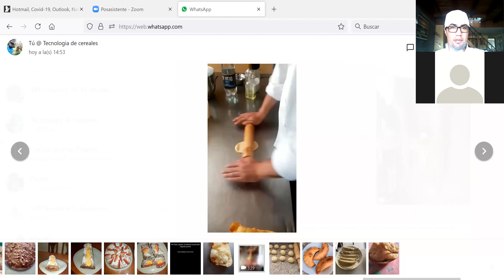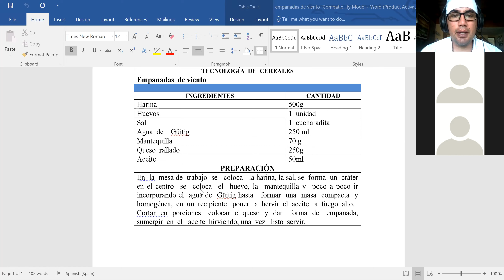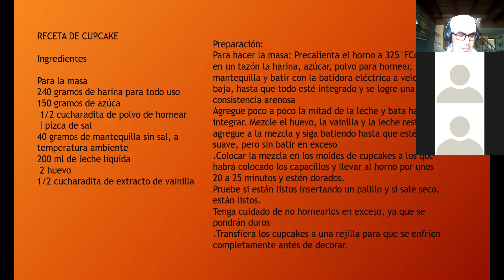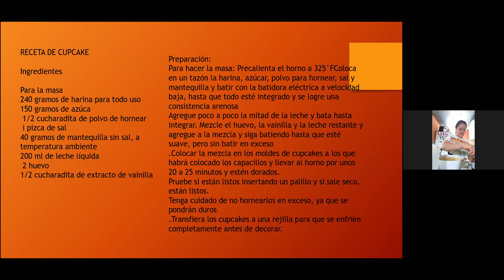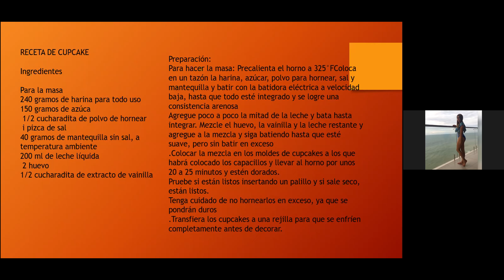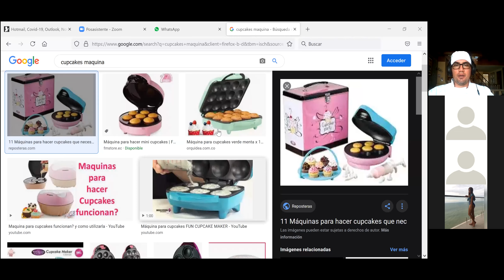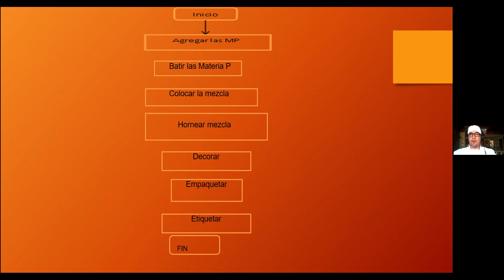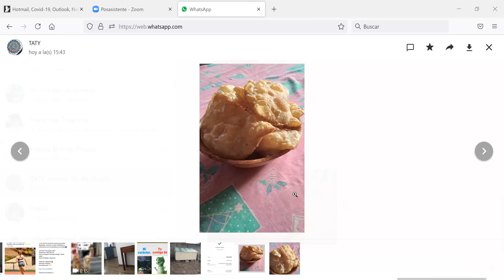Sábado 05/06/2021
Clase Empanadas de Viento y evaluaciones